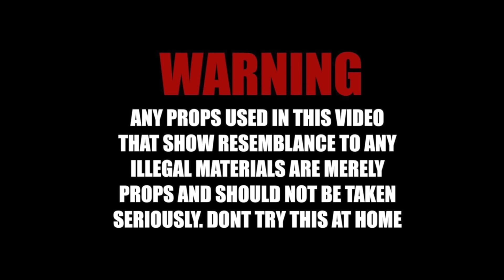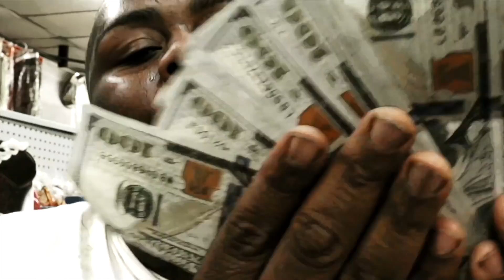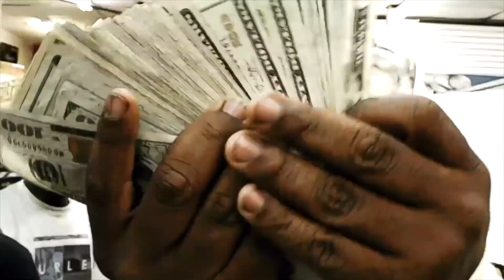TANK BANK FT CEO -ZEZE MUSIC VIDEO